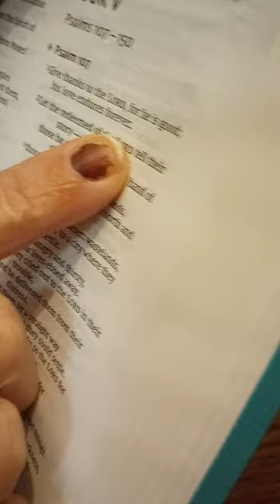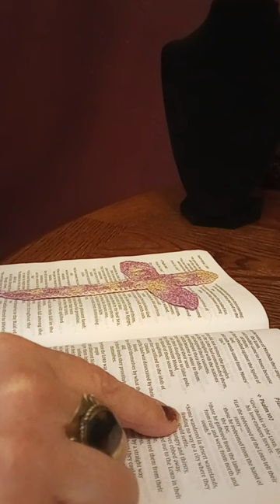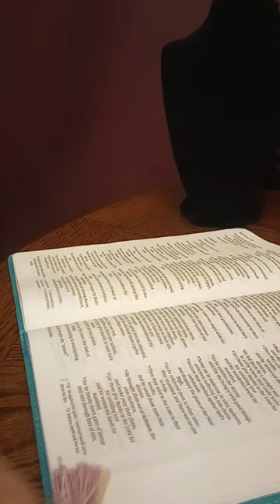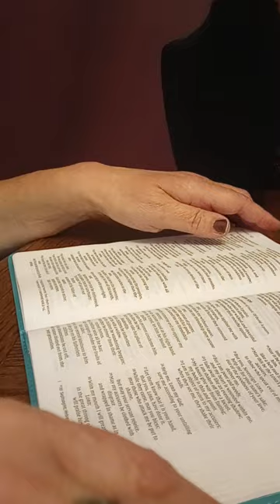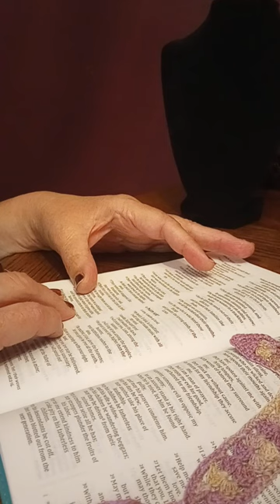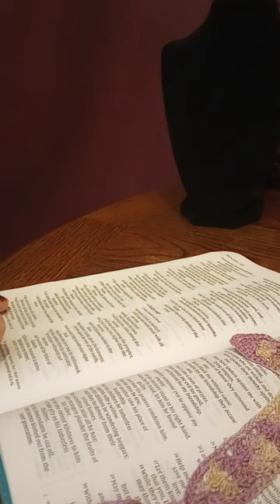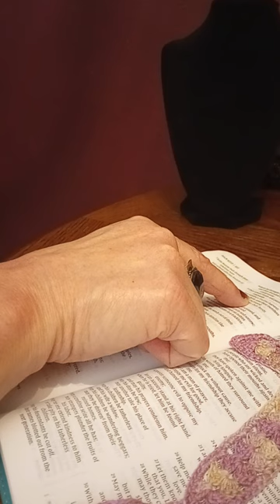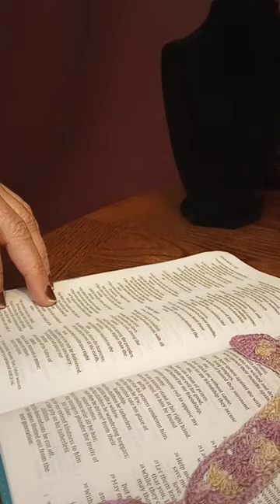Psalms Chapter 107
Psalms Book 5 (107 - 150)
NIV

Dedicated to all my reseller friends 💖